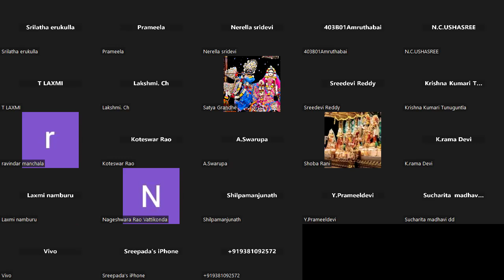నందోత్సవ సన్నాహము | Nandotsava preparation